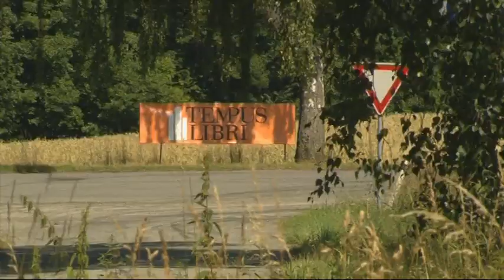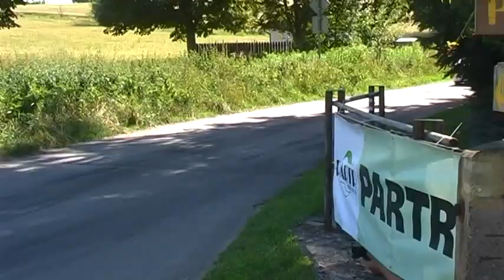12. Rally Vysočina 2011 | 16 | Věroslav Cvrček - Ondřej Šálek